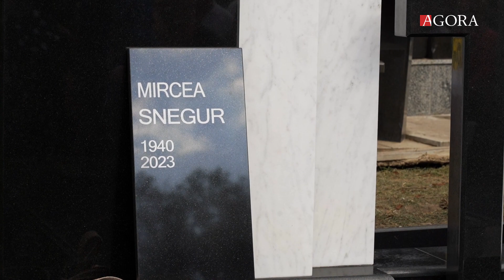Primul președinte al Republicii Moldova, Mircea Snegur, a fost condus pe ultimul drum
Primul președinte al Republicii Moldova a fost petrecut pe ultimul drum, fiind înmormântat cu onoruri militare. La ceremonia organizată la Palatul Republicii, sute de oameni au venit să-și ia rămas bun de la Mircea Snegur, inclusiv foști și actuali demnitari. Printre aceștia se numără șefa statului, Maia Sandu, premierul Dorin Recean, președintele Parlamentului, Igor Grosu, precum și ex-președinții Vladimir Voronin, Petru Lucinschi, Nicolae Timofti și Igor Dodon.